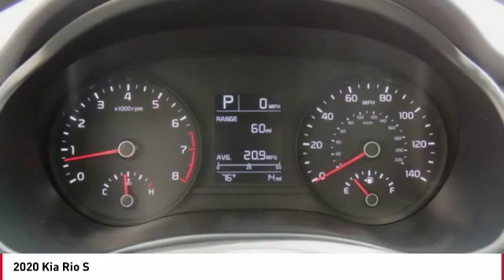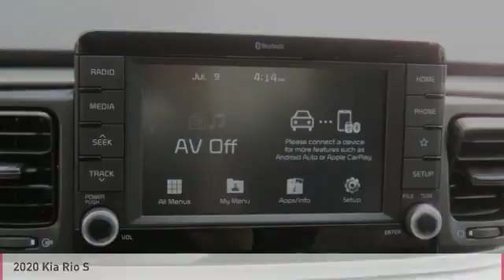2020 Kia Rio Monroe NC 03031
2020 Kia Rio S

Looking for the right 4 door car? Today could be your lucky day. this 2020 Kia Rio could be yours.